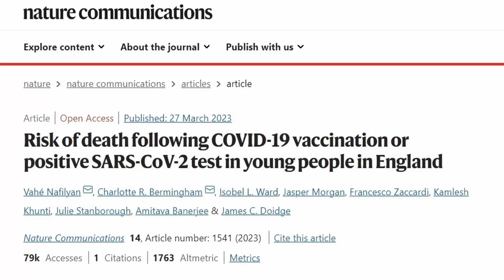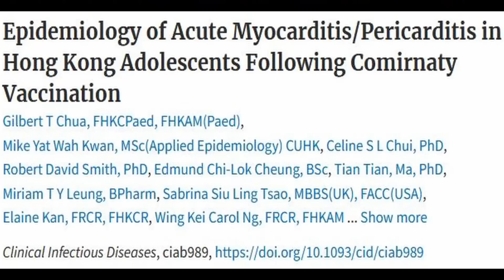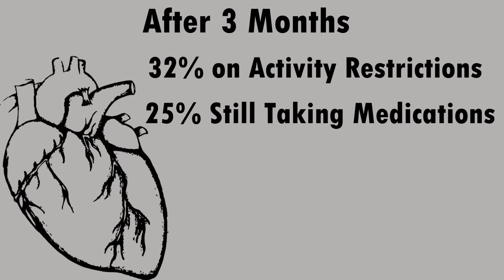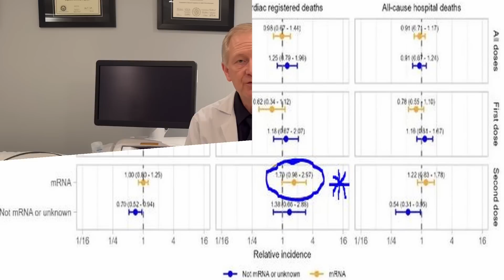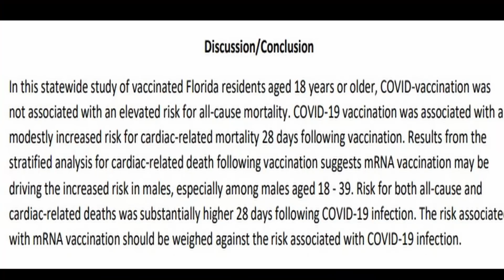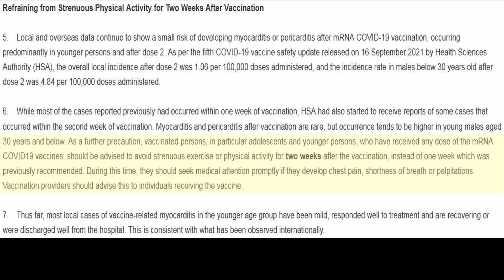Myocarditis / What is the Risk of Death from Myocarditis? England Lancet Study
One of the covid vaccine side effects is myocarditis. In this video I review a study from England where they looked at data from 1,956 deaths in vaccination records from 12-29-year-olds. I also talk about health outcomes three months after myocarditis diagnosis, and subclinical myocarditis which is when people have evidence of myocarditis with or without symptoms but don’t get seen by healthcare providers. Several studies are reviewed in this video.

Dr. Keith Moran MD, RCPSC, DABIM, RCS, NBE Biography:
I am a consultant in Internal Medicine with special medical interests in gastroenterology, cardiology, and echocardiography. I am a a full-time practising physician in these areas. I was an undergraduate at the University of Toronto, Trinity College where I received a number of scholarships including one for top student at Trinity College. I attended medical school at the University of Toronto graduating with a gold medal. My internship was completed at McMaster University in Hamilton followed by a residency in Internal Medicine at the University of Western Ontario in London. I then completed a fellowship in General Internal Medicine at the University of Western Ontario. I am an active echocardiographer who has been certified and recertified by the National Board of Echocardiography. I am certified in cardiac sonography and have trained and completely educated a number of cardiac sonographers. I am the medical director of my cardiology laboratory which was established in 2001. My laboratory performs echocardiography and stress echocardiography amongst other tests. I maintain my certification in the American Board of Internal Medicine. I have over 27 years of experience as a hospital-based consultant in internal medicine and intensive care unit attending physician. I am the medical director of the cardiac rehabilitation program in my community.